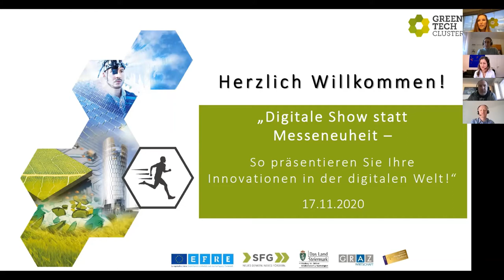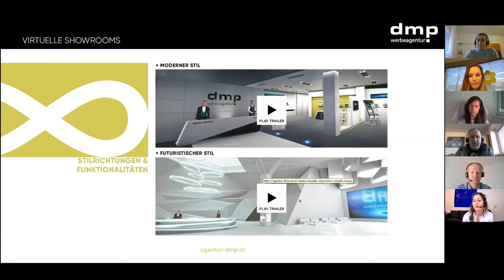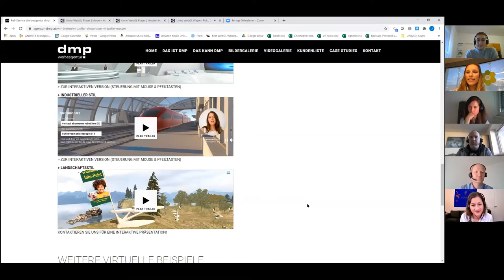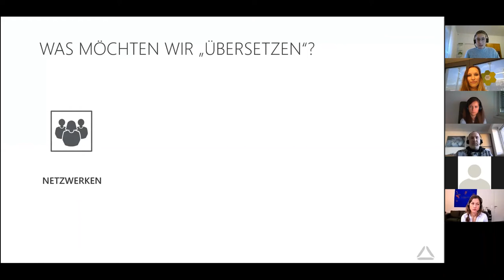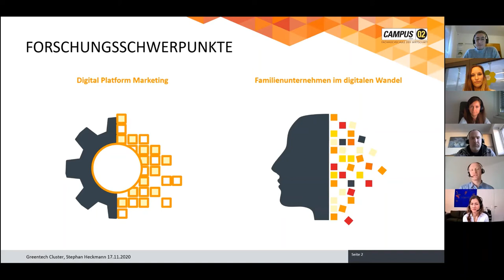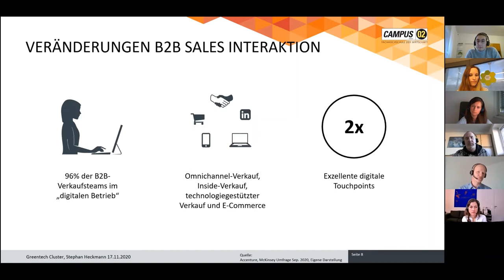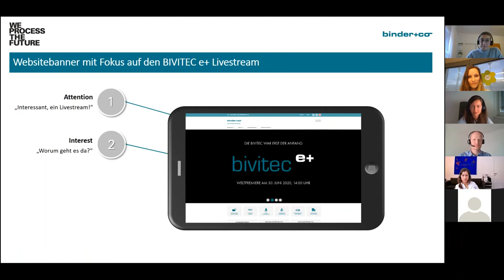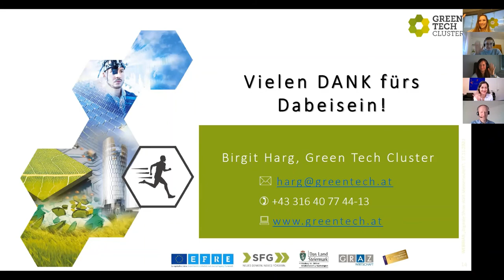Digitale Show statt Messeneuheit (Green Tech Cluster Webinar vom 17.11.2020)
Wie kann ich mein Produkt oder meine Dienstleistung am besten virtuell präsentieren? Wie gelingt der virtuelle Messeauftritt? Und wie kann ich diese digitale Transformation als Chance für nachhaltige Veränderung im Kundenkontakt nutzen?

Diese und viele weitere spannende Fragen wurden beim Green Tech Cluster Webinar „Digitale Show statt Messeneuheit - So präsentieren Sie Ihre Innovationen in der digitalen Welt!“ beantwortet.
Das gesamte Webinar inklusive spannender Impulsvorträge und Best Practice Beispiele von unseren ExpertInnen kann jetzt nachgesehen werden.